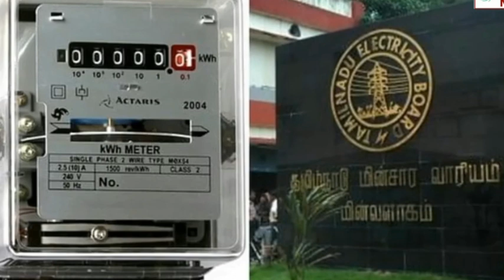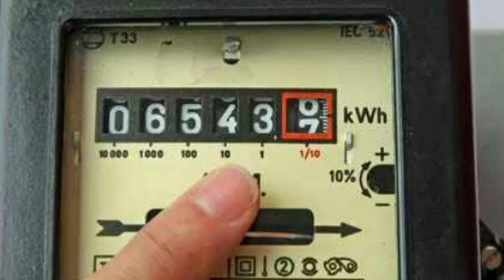தமிழகத்தில் இனி மின் கட்டணம் செலுத்துபவர்களுக்கு அவசர அறிவிப்பு | TNEB Bill | electricity bill |News